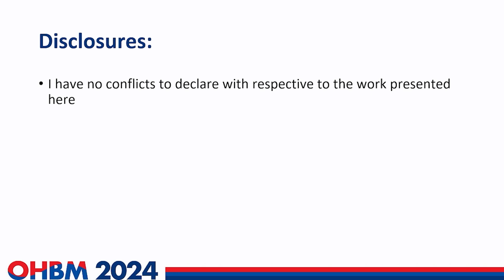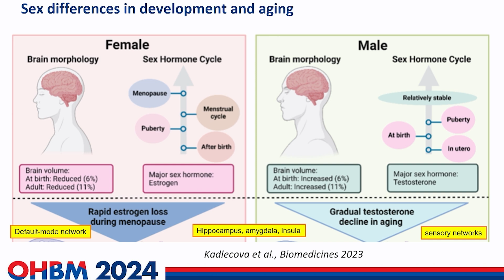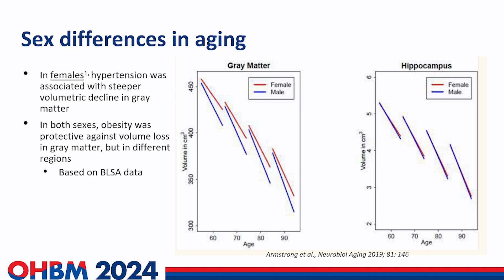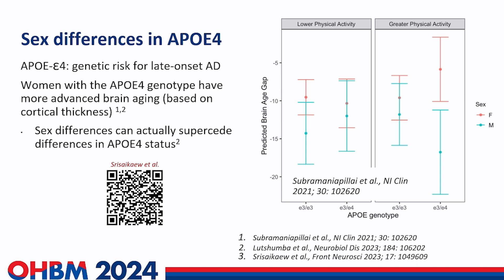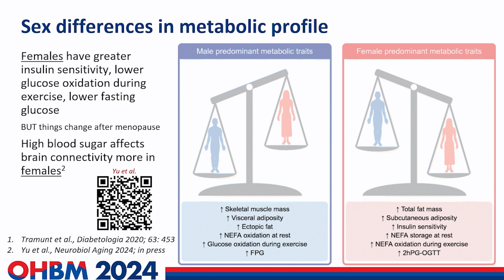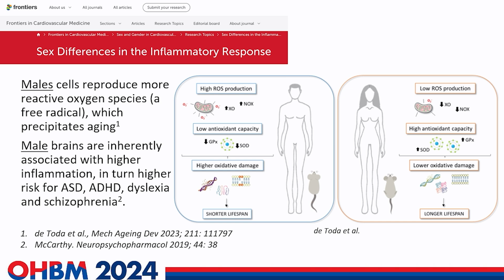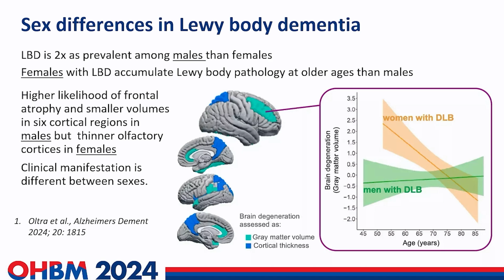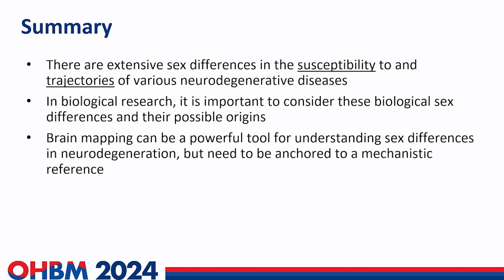OHBM 2024 | Symposium | Jean Chen | How Neurodegeneration Differs between Men and Women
OHBM 2024 Symposium
Session: Exploring Sex and Gender Issues in Neuroimaging Research: Insights from Science to Society
Part 3
Title:  How Neurodegeneration Differs between Men and Women.
Speaker: Jean Chen
Abstract: It has long been known that the incidences of different neurodegenerative diseases differ by sex. However, the majority of past imaging literature on neurodegenerative do not explicitly study sex-related differences. In this talk, I will present some recent perspectives on the role of sex in risk for Alzheimers disease, in brain degeneration due to obesity and to normal aging. These findings highlight the need to better understand sex differences in the neurodegenerative process, and emphasize the importance of incorporating sex-dependence in current and future studies of mechanisms of neurodegeneration.

Problem with this video? Is the speaker or talk title incorrect or unmatched with the video?